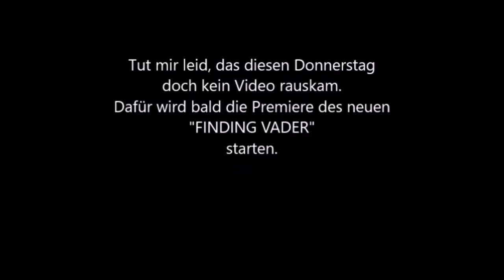Lego Star Wars-Der Angriff auf Kylo Ren I Webdough Film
Webdough Film